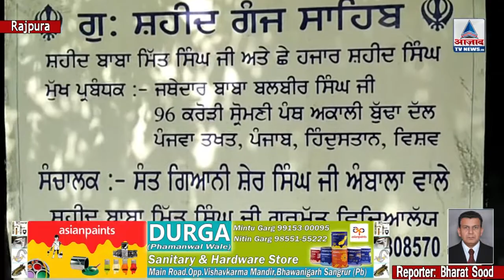ਪਿੰਡ ਅਲੀਮਾਜਰਾ ਵਿਖੇ ਰਾਜਪੂਤ ਭਾਈਚਾਰੇ ਦਾ ਇਕੱਠ ਹੋਇਆ